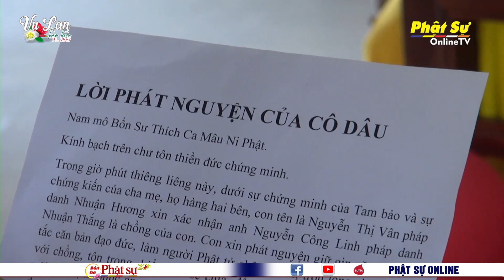QUẢNG NAM: LỄ HẰNG THUẬN TẠI CHÙA NGỌC SƠN, HUYỆN THĂNG BÌNH